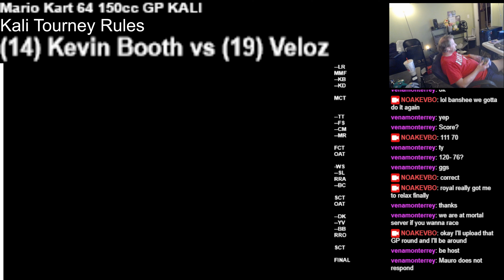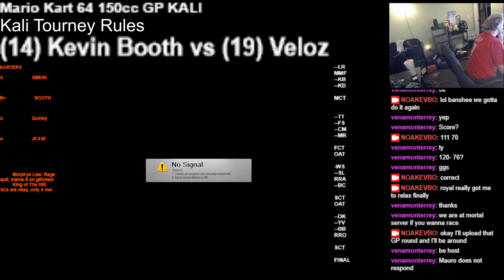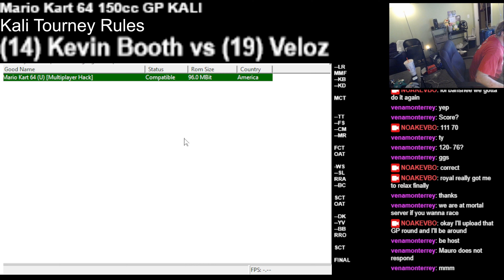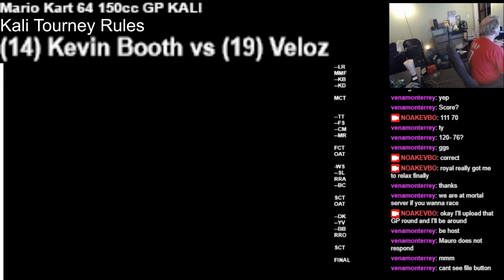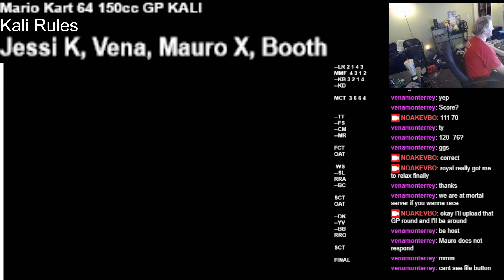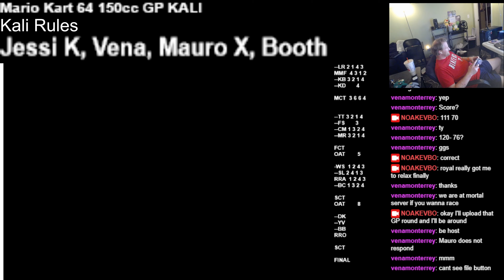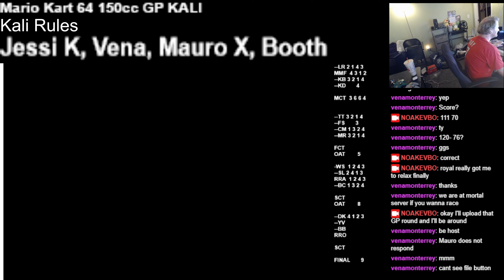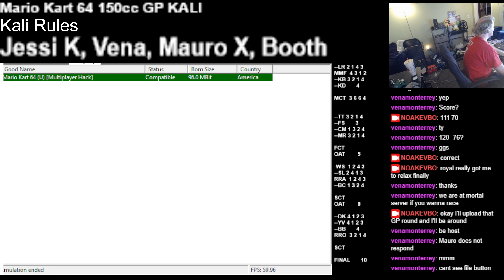2022 10 03 19 49 41 Mario Kart 64 150cc KALI with JessiKVenaMauroxandBooth 10 Points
I did horrible but these guys are good at Kalleria so it's to be expected.  I'll do better next time.